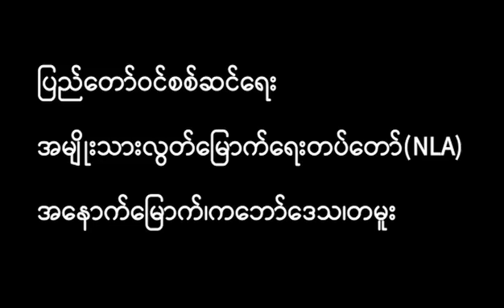တမူး၊ ပန်းသာရွာအခိုင်အမာစစ်စခန်းကို ပြည်တော်ဝင်စစ်ဆင်ရေးဖြင့် တိုက်ခိုက်နေ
ပါခွီး (မဇ္စျိမ) ။          ။ စစ်ကိုင်းတိုင်း ၊ တမူးမြို့နယ်တွင် စစ်ကောင်စီအခိုင်အမာတပ်စွဲထားသည့် ပန်းသာရွာမှစခန်းများအား ပြည်တော်ဝင်စစ်ဆင်ရေးအမည်ဖြင့် တိုက်ခိုက်နေပြီး ငါးရက်မြောက်အထိ တိုက်ပွဲပြင်းထန်နေကြောင်း အမျိုးသားလွတ်မြောက်ရေးတပ်တော် (NLA) က ယနေ့ သတင်းထုတ်ပြန်သည်။

ပန်းသာကျေးရွာမှ စစ်ကောင်စီအထိုင်စခန်း ၊ ရဲစခန်းနှင့် ပျူစောထီးများကို နိုဝင်ဘာလ ၈ရက် နေ့လယ် ၁၂နာရီအချိန်မှစတင်၍ တိုက်ခိုက်ခဲ့ခြင်းဟု ယနေ့နိုဝင်ဘာလ ၁၃ရက်တွင်ထုတ်ပြန်သည်။

ပန်းသာကျေးရွာသည် စစ်ရေးဗျူဟာအရ  အချက်အချာကျပြီး တမူးဒေသတွင် ကျန်ရှိနေသည့် နောက်ဆုံးပျူရွာဖြစ်သည်ဟု ပြည်သူ့ကာကွယ်ရေးရဲဘော်များကပြောသည်။  ထိုရွာမှစစ်ကောင်စီစခန်းများကို NLA စစ်ကြောင်းသုံးကြောင်း ၊ ပြည်သူ့ကာကွယ်ရေးတပ်မတော် တပ်ရင်း(၄) တမူး (TSG) ၊ Fighter Police CDM နှင့် ကလေးမြောက်ပိုင်း ရာဇဂြိုလ်လျှပ်တပျက်တိုက်ခိုက်ရေးအဖွဲ့ (AGF) တို့မှ ပူးပေါင်းတိုက်ခိုက်နေခြင်းဟု သိရသည်။

"တမူးမှာ အခိုင်အမာပျူမွေးတဲ့ရွာက ဒါပဲကျန်တယ် ။ ပန်းသာ ရရင် တမူးဆိုတာအလွယ်လေးပါ” ဟု NLA တာဝန်ရှိသူတဦးက မဇ္စျိမ ကိုပြောသည်။

ယခု တိုက်ခိုက်မှုသည် မြောက်ပိုင်းမဟာမိတ်ညီနောင်သုံးဖွဲ့၏ ရည်မှန်းချက်တွင်ပါဝင်သော “၁၀၂၇ စစ်ဆင်ရေး” ကို ကြိုဆိုထောက်ခံပူးပေါင်းပါဝင်သောအားဖြင့် “ပြည်တော်ဝင်စစ်ဆင်ရေး” အမည်ပေးကာ တိုက်ပွဲဝင်နေခြင်းဟု NLA က ထုတ်ပြန်ထားသည်။

စစ်ကောင်စီသည် ပန်းသာရွာစခန်းတွင် တမူးမြို့နှင့်ဝိတုတ်ရွာမှ ပျူစောထီးများကိုပါ အင်အားဖြည့်ထားပြီး စုစုပေါင်းအင်အား ၁၀၀ကျော်ဖြင့် အခိုင်အမာ တပ်စွဲ ခုခံ နေသည်ဟုဆိုသည်။
ဖြစ်ပွားခဲ့သော တိုက်ပွဲများအတွင်း စစ်ကောင်စီဘက်တွင် သေဆုံးဒဏ်ရာရမှုများရှိခဲ့သဖြင့် နိုဝင်ဘာလ ၈ရက်နေ့တွင်  MIG- 29 တိုက်လေယာဉ်ဖြင့် ပစ်ကူပေးခဲ့ပြီး တမူးမြို့ရှိ အထိုင်စစ်တပ်ကုန်းမှ တာဝေးပစ်လက်နက်ကြီးများဖြင့် ပစ်ခတ်ခဲ့ကြောင်းသိရသည်။ထို့အပြင်ရဟတ်ယာဥ်ဖြင့် လက်နက်ခဲယမ်းများပို့ဆောင်ကာ စစ်အင်အားဖြည့်တင်းထားသဖြင့် ယနေ့အထိ တိုက်ပွဲများဆက်လက် ဖြစ်ပွားနေခြင်းဖြစ်ကြောင်းဆိုသည်။

တိုင်းရင်းသားပြည်သူများလိုလားတောင့်တနေသည့် ဖက်ဒရယ်ဒီမိုကရေစီနိုင်ငံတော် သစ်ပေါ်ပေါက်ရေး၊ကဘော်ဒေသတွင်းသာမက မြန်မာတနိုင်ငံလုံး အာဏာရှင်စနစ် ပျက်သုဥ်းရေး နှင့် တမူးမြို့သိမ်းတိုက်ပွဲဆင်နွဲနိုင်ရေးအတွက် တရားမျှတမှုလိုလား သည့် တော်လှန်ရေးအင်အားစုများနှင့် လက်တွဲတိုက်ထုတ်သွားမည်ဖြစ်ကြောင်း NLA ထုတ်ပြန်ချက်တွင်ဖော်ပြထားသည်။

ပြည်သူ့ကာကွယ်ရေးတပ်ဖွဲ့များသည် တမူးမြို့နယ်၊ ခါမ်းပါတ်မြို့ ရှိစစ်ကောင်စီတပ်စခန်းကိုလည်း နိုဝင်ဘာလ   ၇ရက်နေ့တွင် တိုက်ခိုက်သိမ်းပိုက်နိုင်ခဲ့ပြီး မြို့ကိုထိန်းချုပ်ထားကြောင်း အမျိုးသားညီညွတ်ရေးအစိုးရက သတင်းထုတ်ပြန်ထားသည်။

ရုပ်သံအညွှန်း - ပန်းသာရွာစစ်ကောင်စီစခန်းအား တိုက်ခိုက်နေစဥ်
ရုပ်သံ - အမျိုးသားလွတ်မြောက်ရေးတပ်တော်